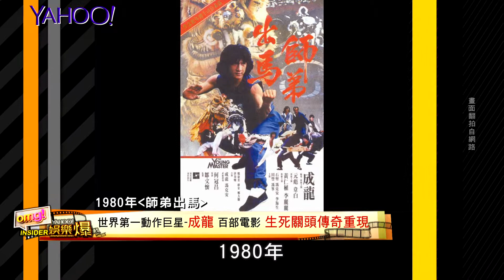【Yahoo 娛樂爆】「世界第一動作巨星」成龍拍百部電影 生死關頭傳奇重現